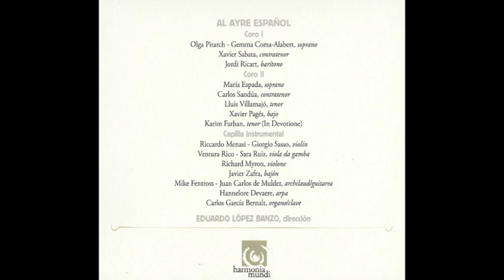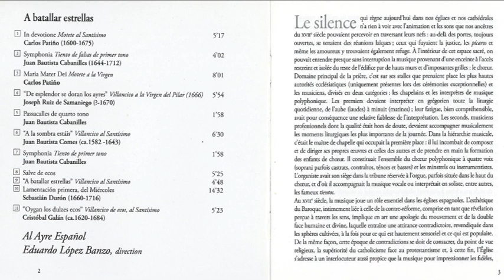17th Music of the Cathedrals of Spain - A batallar estrellas (Eduardo López Banzo)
17th  Music of the Cathedrals of Spain
A batallar estrellas (Eduardo López Banzo)

Listado:
1 - In Devotione - Motete Al Santísimo - Composed By – Carlos Patiño - 5:17
2 - Symphonia - Tiento De Falsas De Primer Tono - Composed By – Juan Bautista José Cabanilles* - 4:02
3 -  Maria Mater Dei - Motete A La Virgen - Composed By – Carlos Patiño - 8:01
4 - "De Esplendor Se Doran Los Ayres" - Villancico A La Virgen Del Pilar (1666) -
Composed By – Joseph Ruiz De Samaniego* - 5:54
5 - Passacalles De Quarto Tono - Composed By – Juan Bautista José Cabanilles* - 1:58
6 - "A La Sombra Estáis" - Villancico Al Santísimo - Composed By – Juan Bautista Comes - 6:30
7 - Symphonia - Tiento De Primer Tono - Composed By – Juan Bautista José Cabanilles* - 1:58
8 - Salve De Ecos - Composed By – Sebastián Durón - 5:25
9 - "A Batallar Estrellas" - Villancico Al Santísimo - Composed By – Sebastián Durón - 4:48
10 - Lamentación Primera, Del Miércoles - Composed By – Sebastián Durón - 14:32
11 - "Oygan Los Dulzes Ecos" - Villancico De Ecos, Al Santísimo - Composed By – Cristóbal Galán (2) - 5:23

Conductor – Eduardo López Banzo
Engineer – Jean-Daniel Noir
Ensemble – Al Ayre Español
Liner Notes – Cristina Diego Pacheco, Eduardo López Banzo
Painting, Cover – Abdón Castañeda

Recorded: 19-22 April 2004.
Duración total: 63'54"
harmonia mundi ibèrica s.a.